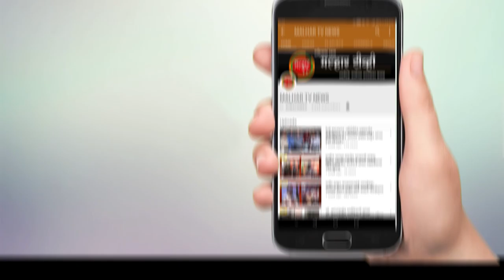शिवडी ते न्हावा-शेवा सी लिंकवर कारसाठी असणार २४० रुपये टोल; एमएमआरडीएच्या तिमाही अहवालात माहिती